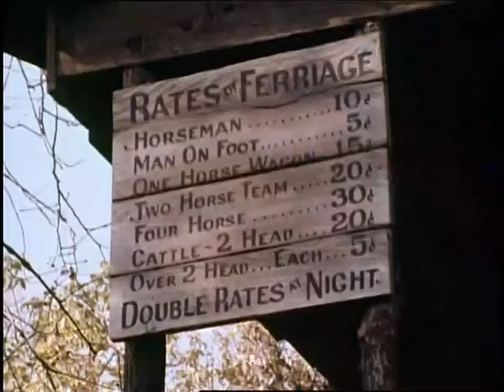OUTLAW JOSEY WALES trailer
Clint Eastwood As JOSE WALES